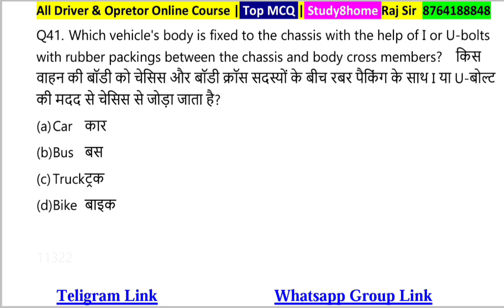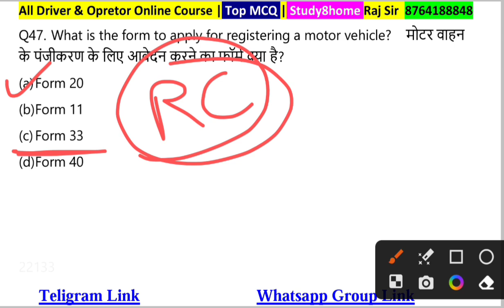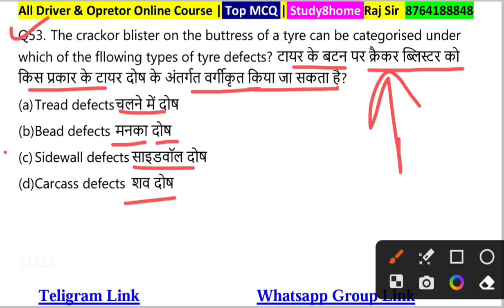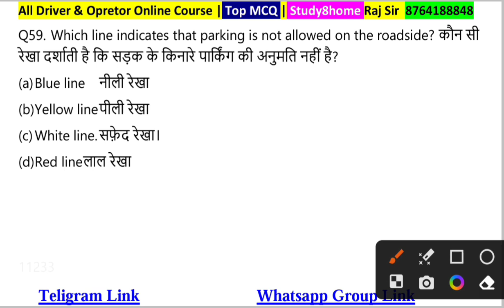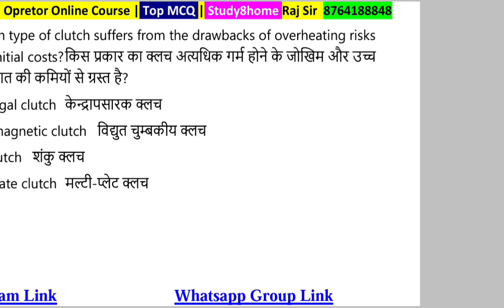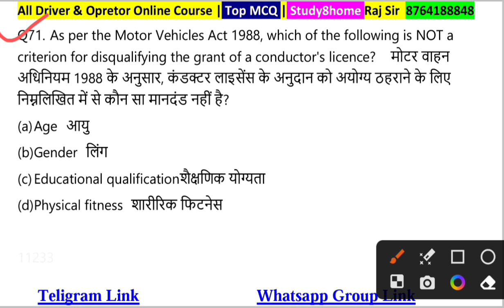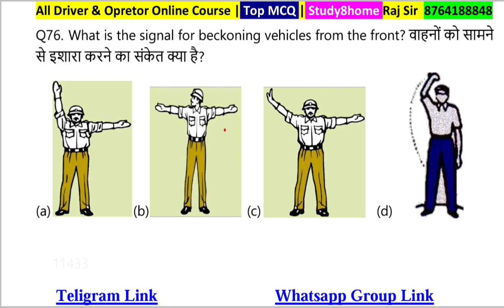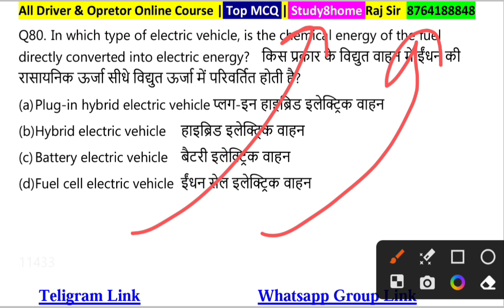Set 53 || Jkssb Driver Paper 2023 Solution || jkssb Driver Exam 2023 || Previous Year Question Paper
JKSSB Driver Best Content Pdf Test Series Ebook

JKSSB Driver Exam Online Course Best Book Test Series Available On Study8home Android App 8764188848

Driver Exam Online Course Test Series Ebook Available On Study8home Android App

🏆ITBP, High Court, AIIMS & All Other Driver Free Course

ITBP & ऑल इण्डिया ड्राईवर भर्तियों के लिए Free कोर्स लिंक एक्टिवेट कर दिया गया है सभी साथी देख लीजिए

L Parking
H Parking
T Parking
Zigzag Parking
8 Parking
Daily Ramp
Daily Long Drive की सुविधा है
🚔🚘फीस

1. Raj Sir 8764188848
2. Kesh ji Sir For Any Help 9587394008